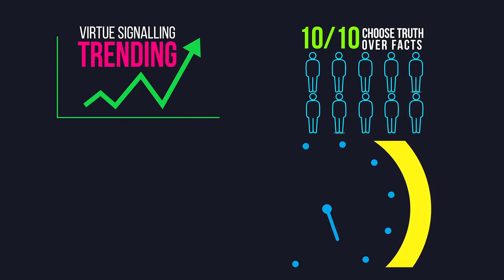Karen is a Democrat.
Yup, these are Real Videos of Real Woman showing you what today's Democrats really stand for...

Don’t be a Karen.  Support Americans of all colors instead_  Vote Trump.